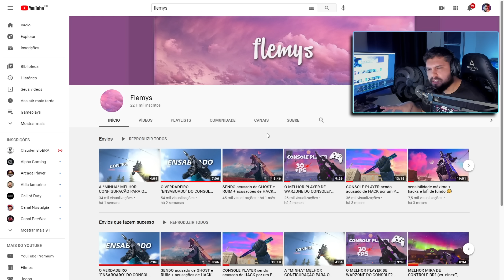REAGI A UM PRÓ QUE JOGA NO CONSOLE! 80 DE FOV (COD WARZONE REACT - FLEMYS)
Fov 80 é um empecilho pra muitos, mas não pro Flemys que joga no console e destroi no joguinho com muita habilidade na hora de se movimentar e com uma mira extremamente precisa! hoje vamos reagir a um vídeo de highlights do garoto prodígio!

Gift cards com praticidade e rapidez você encontra aqui;